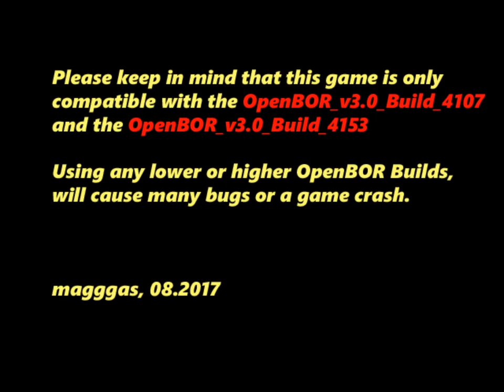Double Dragon Reloaded Alternative crazy hack